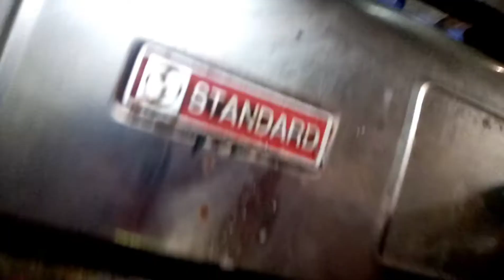NO OVEN BAKED COOKIES | XYZA FONTANILLA VLOG'S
Nangangailangan ang paggawa ng Cookies nang mga sumusunod;

❁ BUTTER
❁ SUGAR
❁ EGG
❁ FLOUR
❁ BAKING POWDER
❁ CHOCOLATE CHIPS / CHOCOLATE BARS
( I use CHOCOLATE BARS because it can be a SUBSTITUTE to CHOCOLATE CHIPS )